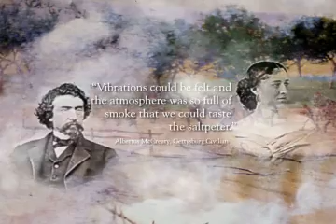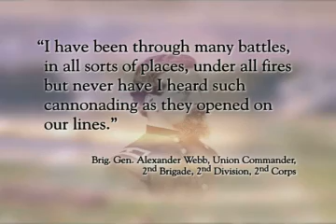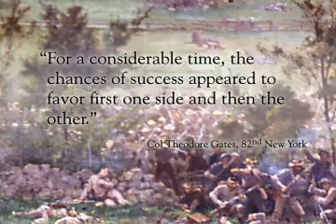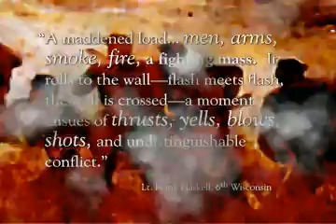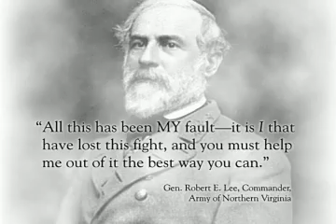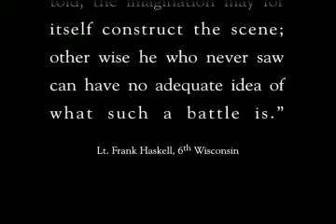Gettysburgh - High Water Mark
A presentation for the Rupp House History Center in Gettysburgh PA.

About the exhibit:
The Rupp House offers visitors a glimpse of what life was like for civilians during the Civil War through interactive displays and hands-on exhibits.  Redmon developed a number of experiences for this museum in addition to A/V presentations and a donor recognition display. Another Redmon-developed experience allows visitors to "Create Your Own Monument," assembling the image of a war memorial in the style of those on the battlefield.